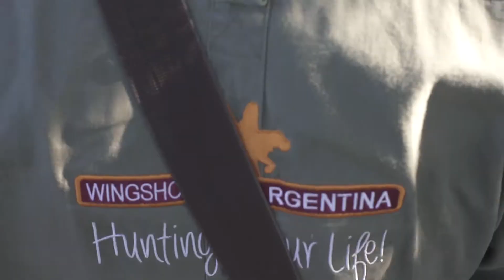Great Friends, Dream Hunt!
We are outfitters with more than a dozen years in the business who offers a different perspective on

hunting desires. Our company specializes in providing personalized services because we believe that every group of guests looks for a special type of hunting program and accommodations.

Our focus is to offer our guests the type of hunting experience they wish in terms of hunting and accommodation. We work every day to satisfy the needs of sophisticated and luxurious big hunting trips, as well as of small private groups of friends seeking a mid rate lodge, and also of larger groups of hunters planning to stay in a comfortable modern lodge in the hills. And all at the most affordable price in the market!